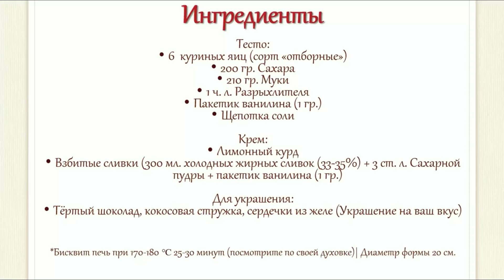Торт "Валентинка" Ко Дню Всех Влюбленных | Домашний торт | Cake For Valentine's Day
Я прослоила бисквит курдом, а сверху украсила взбитыми сливками, тертым шоколадом, кокосовой стружкой, и маленькими сердечками из желе.
Вообще украшение торта на ваш вкус)
Лимонный курд дает торту приятную кислинку и цитрусовые нотки, это очень вкусно!
Попробуйте приготовить такой красивый домашний тортик по моему рецепту, уверена, что вам понравится!

Поздравляю всех с наступающим Днем святого Валентина!)

Ингредиенты:
Тесто:
6  куриных яиц (сорт «отборные»)
200 гр. Сахара
210 гр. Муки
1 ч. л. Разрыхлителя
Пакетик ванилина (1 гр.)
Щепотка соли

Крем:
Лимонный курд
Взбитые сливки (300 мл. холодных жирных сливок (33-35%) + 3 ст. л. Сахарной пудры + пакетик ванилина (1 гр.)

Для украшения:
Тёртый шоколад, кокосовая стружка, сердечки из желе (Украшение на ваш вкус)

*Бисквит печь при 170-180 ℃ 25-30 минут (посмотрите по своей духовке)| Диаметр формы 20 см.

Here's a beautiful cake I got! He is very gentle and does not need impregnation at all.
I interlaced a biscuit with a Kurdish, and on top decorated with whipped cream, grated chocolate, coconut shavings, and small hearts made of jelly.
Generally decorate the cake to your taste)
Lemon Kurd gives the cake a pleasant sourness and citrus notes, it's very tasty!
Try to make such a beautiful homemade cake in my recipe, I'm sure you'll like it!

I congratulate everyone on the upcoming Valentine's Day!)

Ingredients:
Dough:
6 chicken eggs (grade "selected")
200 gr. Sugar
210 gr. Flour
1 tsp. Baking Powder
A bag of vanillin (1 oz.)

Cream:
Lemon Kurd
Whipped cream (300 ml of cold fat cream (33-35%) + 3 tablespoons Sugar powder + vanillin sachet (1 g.)

For decoration:
Grated chocolate, coconut chips, hearts made of jelly (Decoration for your taste)

* Biscuit oven at 170-180 ℃ 25-30 minutes (look at your oven) | The diameter of the shape is 20 cm.